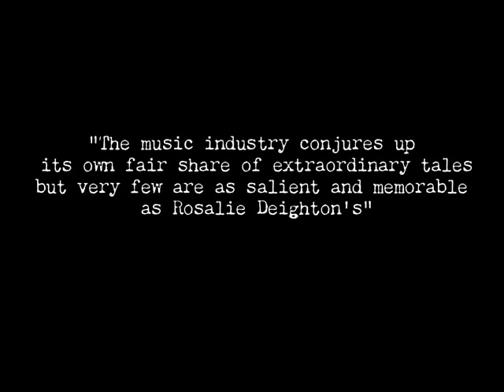Rosalie Deighton - Where Do You Go? (When You Dream)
Where Do You Go? (When You Dream), from Rosalie Deighton's album "21 Days"